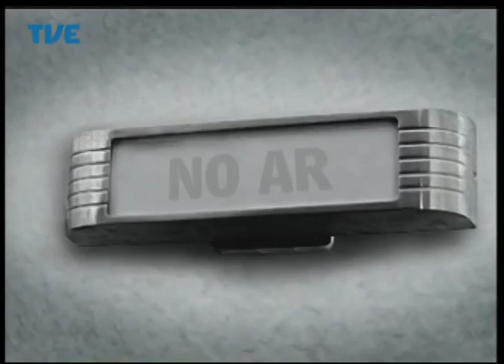Radar - 28/08/2014 Bloco 1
Participação de Emanuel Dalla Roza, Alane Savian, Paulo Zé, Lucas Hanke e da banda Tritubarões.
Apresentação: Piá.